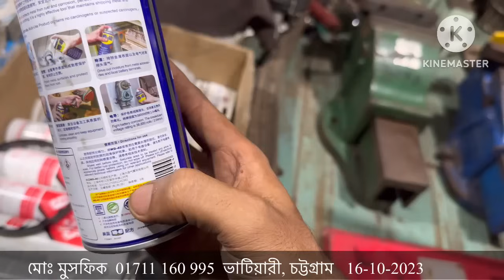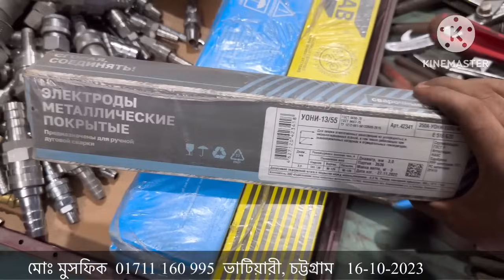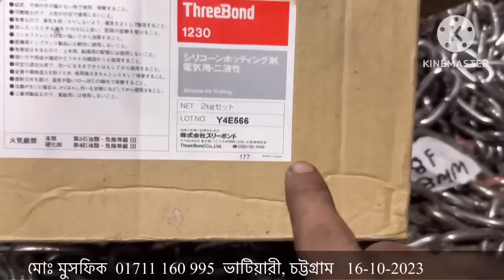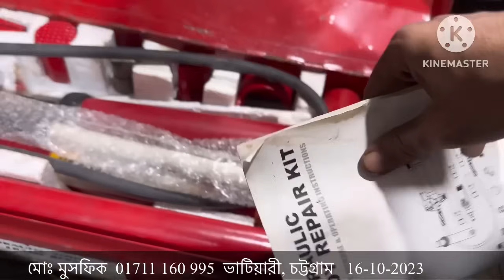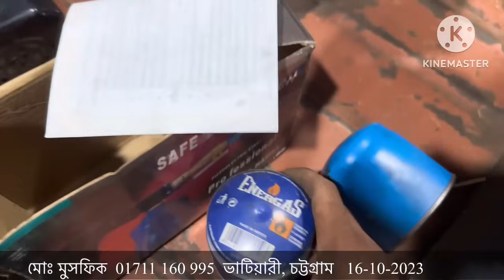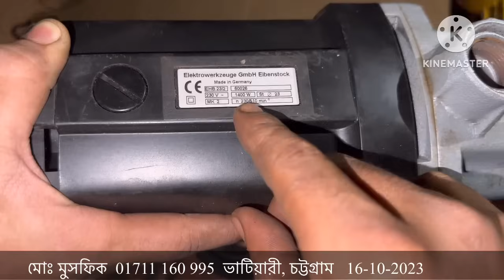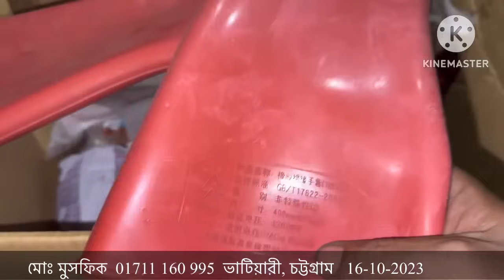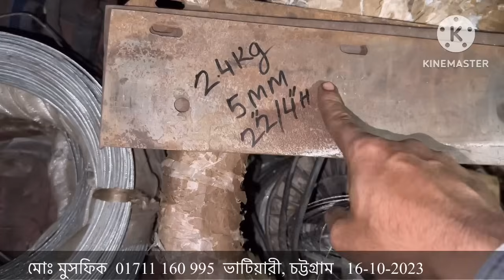পুরাতন জাহাজের মালামাল | Inside bhatiary